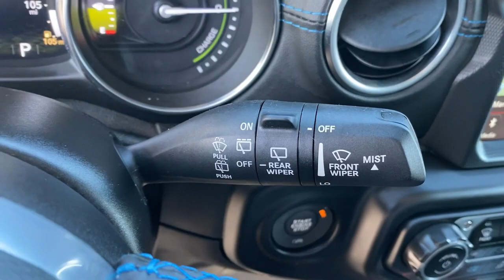2021 Jeep Wrangler_4xe Costa Mesa, Huntington Beach, Irvine, San Clemente, Anaheim, CA MW754261P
2021 Jeep Wrangler_4xe
2021 Jeep Wrangler_4xe Unlimited Rubicon 4x4 - Stock#: MW754261P - VIN#: 1C4JJXR69MW754261

CARFAX 1-Owner ONLY 5769 Miles! Unlimited Rubicon trim. NAV Heated Seats Turbo Satellite Radio 4x4 Premium Sound System Back-Up Camera Alloy Wheels TRANSMISSION: 8-SPEED AUTO 8P75PH PHE... SAFETY GROUP COLD WEATHER GROUP. KEY FEATURES INCLUDE: Navigation 4x4 Back-Up Camera Premium Sound System Satellite Radio OPTION PACKAGES: BODY COLOR 3-PIECE HARD TOP Freedom Panel Storage Bag Rear Window Defroster Rear Window Wiper/Washer COLD WEATHER GROUP Heated Steering Wheel Remote Start System Heated Front Seats SAFETY GROUP Blind Spot & Cross Path Detection ParkSense Rear Park Assist System REMOTE PROXIMITY KEYLESS ENTRY TRANSMISSION: 8-SPEED AUTO 8P75PH PHEV (STD) ENGINE: 2.0L I4 DOHC DI TURBO PHEV (STD). PURCHASE WITH CONFIDENCE: CARFAX 1-Owner Pricing analysis performed on 1/4/2022. Please confirm the accuracy of the included equipment by calling us prior to purchase.